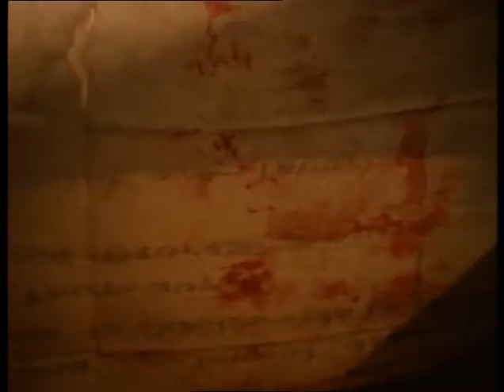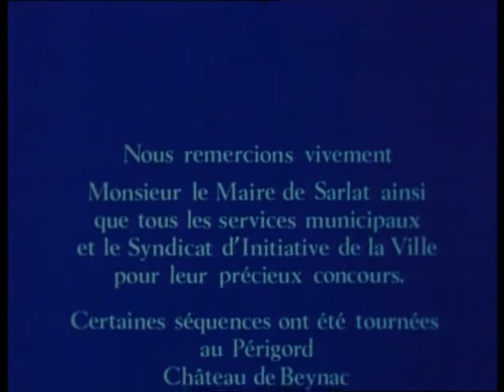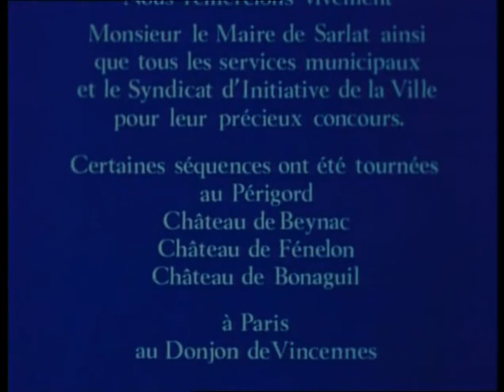2 Gaston Phebus le Lion des Pyrenees